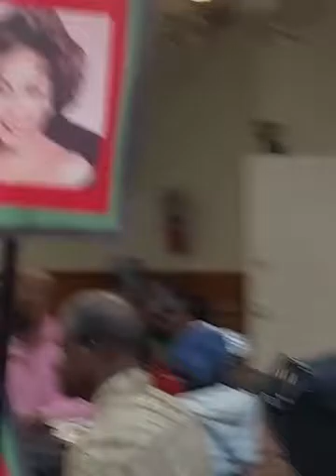Memorial Baptist HARLEM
Tons of black fun in a Black church for Black history month  Last Poets